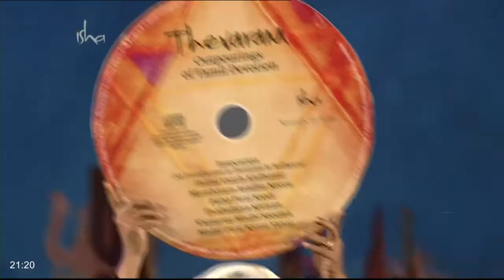Sadhuguru Talks about Thevaram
At the Isha Mahashivratri 2020 festivities, Sadhguru spoke about the greatness of Tamil Culture, the essence of Bhakti / Devotion in this culture and about the devotional hymns of Tamilnadu called Thevaram.